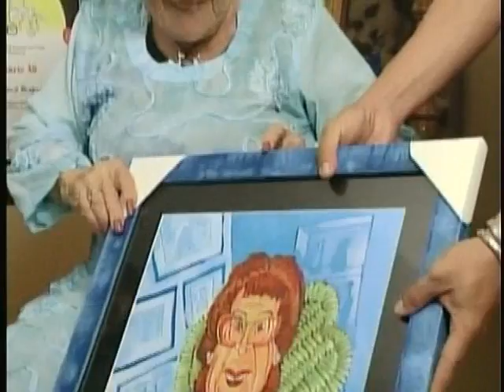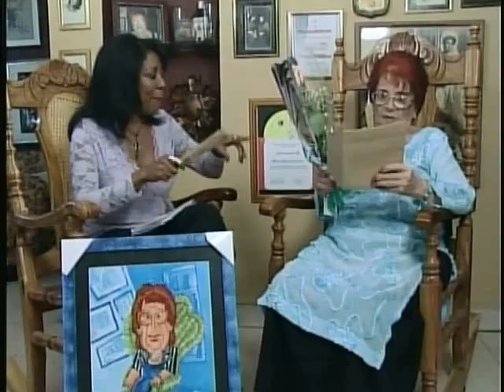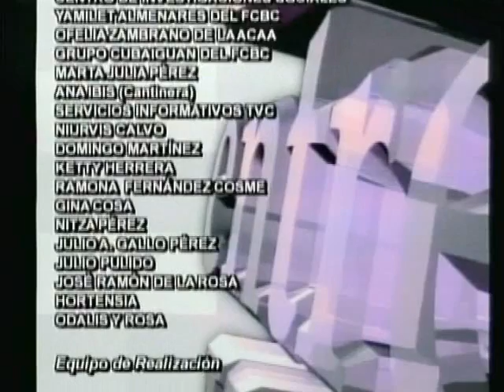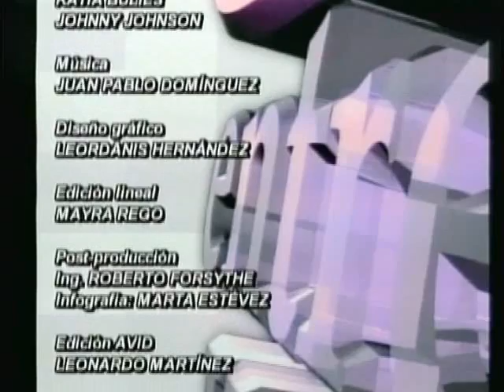ENTRE TU Y YO Marta Jiménez Oropesa